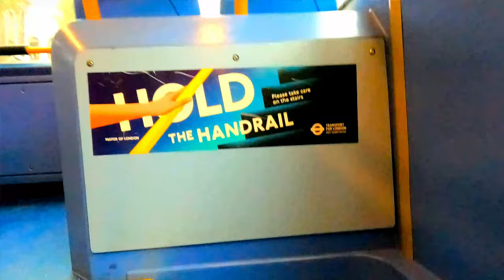4k|London🚌Route4|Blackfriars,Barbican,Angel,Islington,Highbury,Archway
00:00 Intro
00:15 Blackfriars Station (A)
00:23 Millennium Bridge (SG)
02:44 New Change / Cannon Street (SL)
03:55 St Paul's Station (SP)
06:03 Little Britain (SV)
06:31 Museum Of London (BC)
07:50 Barbican Station (BA)
08:45 Clerkenwell Road / Old Street (BQ)
10:45 Goswell Road / Great Sutton Street (BT)
11:35 Percival Street (UQ)
12:35 City University (US)
14:28 Angel Islington (UT)
17:20 Angel Station (Y)
19:20 Theberton Street (Z)
20:24 St Mary's Church (P)
21:50 Islington Town Hall (R)
23:34 Highbury Corner (F)
23:53 St Paul's Road / Highbury Corner (C)
28:24 Highbury Grove School / Baalbec Road (CW)
28:46 Aberdeen Park (CX)
29:48 Highbury Barn (EH)
30:55 St Joan Of Arc School (EJ)
31:40 Riversdale Road (EK)
34:16 Monsell Road (EL)
35:48 Rock Street (P)
37:32 Finsbury Park Station (S)
38:24 Isledon Road (W)
39:23 Berriman Road (NM)
40:14 Sobell Centre (NN)
41:31 Holloway Road / Camden Road (N)
42:11 Holloway / Nags Head (L)
43:50 Tufnell Park Road / Odeon Cinema (D)
45:44 Carleton Road (W)
46:34 Dalmeny Road (TY)
48:05 Tufnell Park Station (TZ)
49:44 Acland Burghley School (TH)
50:33 Spencer Rise (TJ)
51:33 Dartmouth Park Road (TK)
52:14 Chester Road (HL)
53:00 Magdala Avenue / Dartmouth Park Hill (HQ)
53:43 Whittington Hospital (F)
54:27 Archway Station (C)

If you would like to Support me,please